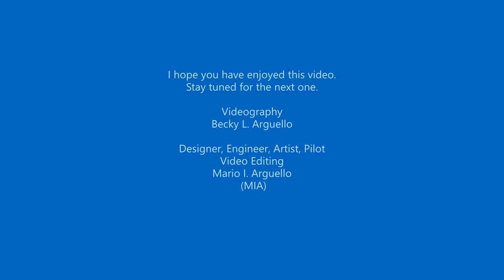1S Li-Pol RC Microlight Ultralight Airplane Back Yard Flyer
Latest 1S Li-Pol Micro RC Ultralight Airplane for back yard, calm air or indoor flying. The MIA1SAUL2021. One of a series in the MIA RC Microlight Ultralight line.  I mention both microlight and ultralight because there is a also a true weight shift, microlight, part of this series,  that run on 1S , very similar to one I also did  close to 2 decades ago which ran on 6-50mah Ni-Cads.  Also part of this series but not shown fully is  paraglider and shown partially an autogyro.

What is missing? Micro Helicopters? well, I did those back in the early 90's and sold kits and upgrades for many many years, as well, but I am a bit tired of them, so I am not showing them with this series. I hope people don't mind.

The beauty about designing these for 1S is that is is super inexpensive, to operate and the models are so lightweight the way I design them that some of these models fly close to ten minutes on one single charge, when the air is dead calm and I am not pushing the model for crazy maneuvers.  I like to fly in scale, most of the time,  but at times I like to explore the limits of each model. And believe me I have crashed these model so many times during test flights and if they do not meet my expectations I do not offer them of shown them on video.

 At the "very worst case" in a hard crash,  a bit of CA is all required to get them back in the air in a matter of minutes. Try that with a large balsa airplane.  This is where MIA Micro-FLIGHT shines, and you will see the huge difference in my kits as compared to other commercial products or DIY wannabes. My designs have to pass stringent testing for Durability, Performance and Aesthetics. a standard process part of MIA  Micro-FLIGHT since 1999 .

These are quite a change of pace from the larger RC Microlight RC ultralight Airplane models I design and manufacture. Been at it with the larger 1/4 scale RC Microlights and ultralights since the 80's, and lately  these little guys are designed for a quick flying fix when the flying bug bites and one is too lazy to go to the flying field.

I fly them mostly at around 1-2:00 AM because the air here in AZ this time of the year is dead calm While great time for  test flying these little guys, and my best flights are done at these wee odd hours of the morning, unfortunately no one else is around to video tape and capture some more spectacular and very stable and realistic flights.

These, in indoor arenas where the air is constantly still, would be killers!

I have spent a lot of time and effort in making these to the standards that put MIA micro-FLIGHT on the map more than 20 years ago, with specific  unique design features, selection of materials and methods of constructions, not to mention the super spiffy vivid graphics that have been Trademarks of MIA micro-FLIGHT from the start.